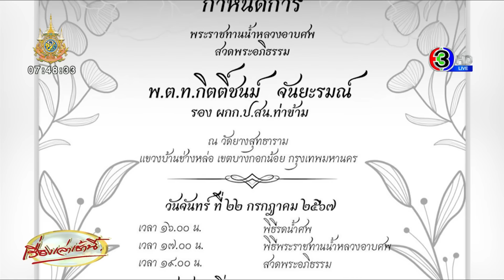เปิดใจลูกสาว 'เฮียตุ้ง' เล่าพฤติกรรมพ่อ เสียใจ-ขอบคุณ 'รองหรั่ง' พยายามช่วยน้อง ก่อนถูกยิงดับ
เปิดใจลูกสาว เฮียตุ้ง เล่าวินาทีเกลี้ยกล่อมพ่อ-จังหวะที่ รอง ผกก.ป.สน.ท่าข้าม เข้าไปชาร์จตัว ถูกยิงเสียชีวิต เผยทำร้ายเมียและลูกประจำ ทนไม่ไหวต้องย้ายหนีไปอยู่ที่อื่น "ขอโทษแทนพ่อ ไม่อยากให้เกิดเหตุการณ์นี้ขึ้น เสียใจมาก" ครอบครัวพร้อมไปร่วมงานศพ

จากกรณีที่ นายบุญมา หรือ เฮียตุ้ง อายุ 49 ปี ทะเลาะกับบุคคลภายในบ้าน ก่อนจะใช้อาวุธปืนยิงใส่ พ.ต.ท.กิตติ์ชนม์ จันยะรมณ์ รอง ผกก.ป.สน.ท่าข้าม เสียชีวิต และยังมี ด.ต.ไชยวัฒน์ อัตโสภณวัฒนา ผบ.หมู่ ป.สน.ท่าข้าม ได้รับบาดเจ็บ เนื่องจากถูกสะเก็ดกระสุนกระเด็นใส่ที่บริเวณนิ้วโป้งมือซ้าย เหตุเกิดช่วงเวลาประมาณ 21.45 น. ที่บริเวณหมู่บ้านแห่งหนึ่ง ซอย 2 ถนนพระราม 2 แขวงและเขตบางบอน กรุงเทพฯ นั้น

เมื่อวันที่ 21 ก.ค.67 เวลา 09.20 น. ภายหลังเกิดเหตุ แพทย์นิติเวช รพ.ศิริราช ได้ร่วมเข้าชันสูตรพลิกศพเฮียตุ้ง ภายในบ้านที่เกิดเหตุ เพื่อหาข้อสรุปการเสียชีวิตว่ายิงตัวเองหรือเกิดจากการที่เจ้าหน้าที่เข้าระงับเหตุ รวมถึงเจ้าหน้าที่พิสูจน์หลักฐานได้เข้าตรวจสอบที่เกิดเหตุ เพื่อตรวจสอบวิถีกระสุน ทั้งหมดเกือบ 100 นัด มาประกอบผลการเสียชีวิต ใช้เวลานานกว่า 3 ชั่วโมง

จากนั้นกู้ภัยได้ลำเลียงร่างของเฮียตุ้งออกจากบ้าน ส่งไปยังนิติเวช รพ.ศิริราช เพื่อชันสูตรตามขั้นตอนโดยละเอียดอีกครั้ง โดยก่อนลำเลียงศพออกไปนั้น ตำรวจได้เรียกให้ลูก 3 คน ของเฮียตุ้ง ที่สังเกตการณ์อยู่หน้าบ้าน เข้าไปพูดคุยที่บริเวณหน้าบ้าน และดูศพพ่อเป็นครั้งสุดท้าย

ช่วงเย็น ทีมข่าวเดินทางไปที่บ้านหลังเกิดเหตุ พบลูกสาวของเฮียตุ้ง เดินทางมาดูเจ้าหน้าที่พิสูจน์หลักฐาน ตรวจสอบเก็บพยานหลักฐานภายในบ้านเพิ่มเติม

โดย น.ส.มิ้ว อายุ 23 ปี ลูกสาวคนโตของเฮียตุ้ง เปิดเผยทั้งน้ำตาว่า ตนมีพี่น้องทั้งหมด 5 คน เป็นผู้หญิงทั้งหมด (อายุ 23 / 22 / 19 / 15 / 10) ตอนเกิดเหตุตนอยู่ในบ้าน ไม่ได้รับบาดเจ็บมากแค่ฟกช้ำเล็กน้อย ส่วนน้องสาวอายุ 15 ปี ก็อยู่ในบ้านเช่นกัน ได้รับบาดเจ็บศีรษะแตก เนื่องจากถูกพ่อใช้ด้ามปืนตบ

พร้อมเล่าว่า ก่อนเกิดเหตุพ่อพยายามจะเอาโทรศัพท์โทรหาแม่ แต่น้องสาววัย 15 ปี ไม่ให้โทรศัพท์ ทำให้พ่อเกิดอารมณ์โมโห กระทั่งเกิดเหตุบานปลาย ที่ผ่านมาพ่อมักจะทำร้ายร่างกายแม่เป็นประจำจนลำตัวบอบช้ำ ล่าสุดเมื่อ 2 เดือนที่แล้ว และทำร้ายร่างกายลูกสาวทั้ง 4 คน ยกเว้นลูกสาววัย 10 ขวบ จนแม่และลูก ๆ ทนไม่ไหว ต้องย้ายออกไปอยู่ที่อื่น

ทุกครั้งที่พ่อโมโหทำร้ายร่างกาย ยิ่งห้ามปรามเขาก็ยิ่งมีอารมณ์รุนแรง ซึ่งที่ผ่านมาพ่อโมโหร้าย มักจะใช้ไม้แขวนเสื้อ ด้ามไม้กวาด สายไฟ เข็มขัด ฟาดและตีลูก ๆ และกัดที่แขนขวาของตน ส่วนน้องสาวอายุ 22 ปี เคยถูกพ่อใช้กล่อง DVD เขวี้ยงใส่หัวจนคิ้วขวาแตก เป็นแผลเป็นจนถึงทุกวันนี้ ระยะหลังเริ่มด่าด้วยถ้อยคำหยาบคาย

ทั้งนี้ ก่อนที่พ่อจะคลั่ง ได้ดื่มเหล้า และพยายามติดต่อหาแม่ (ภรรยาเฮียตุ้ง) โดยได้จับน้องสาววัย 10 ขวบ เป็นตัวประกัน เพื่อให้แม่ของตนมาหา เชื่อว่าพ่อน่าจะน้อยใจที่ทิ้งให้พ่ออยู่คนเดียว อีกทั้งแม่ก็ไม่อยากกลับมาที่บ้านหลังนี้

ส่วนที่บอกว่าแม่เอาเงินของพ่อไป จนทำให้พ่อเครียดคลุ้มคลั่ง ไม่เป็นความจริง เพราะหลังจากที่แม่และพวกตนออกจากบ้านหลังนี้ไปอยู่ที่อื่น ก็เข้าไปในบ้านไม่ได้ เพราะพ่อเปลี่ยนกุญแจใหม่ ส่วนเรื่องอาการป่วยจิตเวช ก่อนหน้านี้พ่อเคยรักษาอย่างจริงจัง แต่ขอออกมาอยู่ที่บ้านและรับยามาทาน แม่จะเป็นคนพาไปหาหมอ แต่พ่อบอกไม่อยากไปเพราะอาการปกติแล้ว บางครั้งขาดการกินยาต่อเนื่อง

ส่วนที่พ่อยิงตำรวจเสียชีวิต คิดว่าไม่ได้ตั้งใจ เพราะตอนที่พ่อยิงตำรวจ น้องสาววัย 10 ขวบ ซึ่งอยู่ในบ้าน บอกว่าเห็นพ่อหน้าเหวอเพราะตกใจ เหมือนพ่อทำอะไรไม่ถูก จึงรัวกระสุนปืนออกมา เบื้องต้นยังไม่ได้คุยกับญาติของตำรวจที่เสียชีวิต "หนูขอโทษแทนพ่อหนูด้วย ก็ไม่อยากให้เกิดเหตุการณ์นี้เกิดขึ้น ทางบ้านเราก็เสียใจมาก ทางครอบครัวก็ให้กำลังใจกัน"